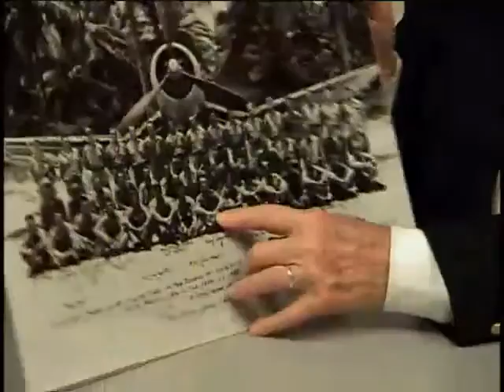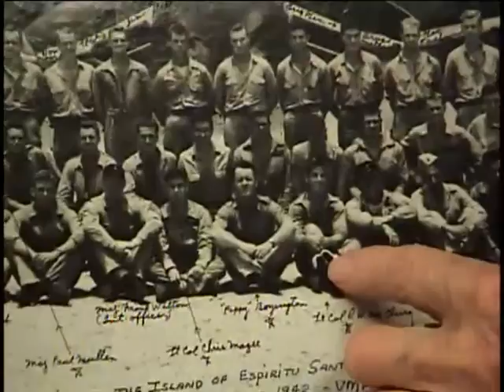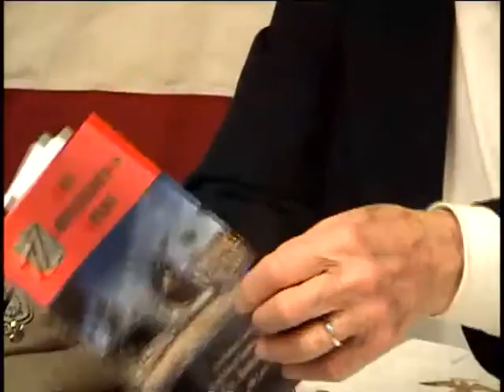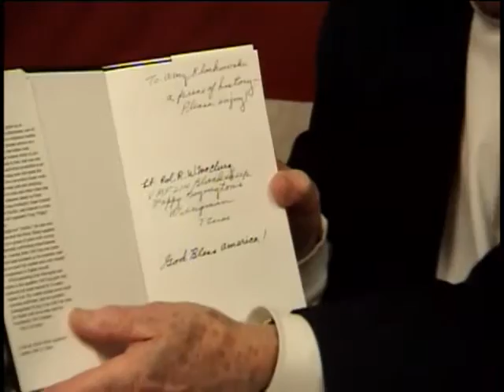Robert Wesley McClurg, Lieutenant Colonel, US Marine Corps, World War Two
Lieutenant Colonel Robert Wesley McClurg
DOB: 9 February 1919
Hometown: Skaneateles, NY
Place of Birth: Coshocton, OH
Inducted: 1939
Discharged: 6 January 1943
United States. Marine Squadron VMF 214
Charger (Ship: CVE-30)
24 March 2005
Interviewed by the Rome Free Academy, Rome, NY
Flying against the Japanese
Pappy Boyington
McClurg, Robert Wesley
New Caledonia
Espirito Santos
Munda, New Georgia
Bouganville
Green Island
Vella La Vella Russles
Funi Futi
Plymyra
Guadalcanal
Hawaii
Canton
South West Pacific
Corsair
Ace
God
Gregory H. 'Pappy' Boyington's Wingman
Two interviews on VHS: Bernard Davis and Robert McClurg. Filed under Davis, Bernard